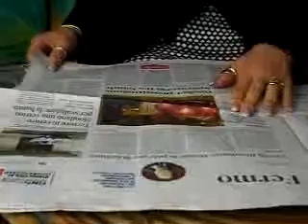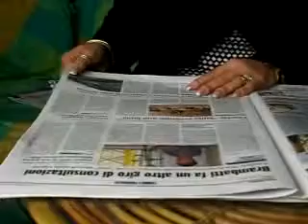Infofermo - Rassegna stampa del 28 marzo